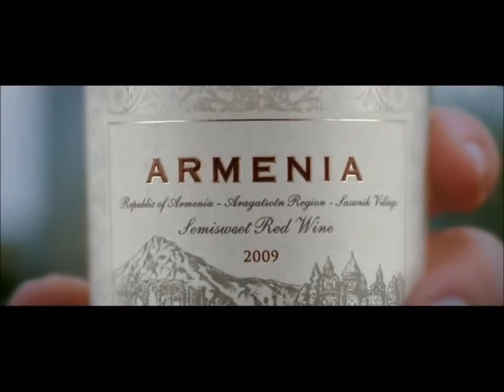Armenia Semi Sweet Red Wine - Armenia - 2008